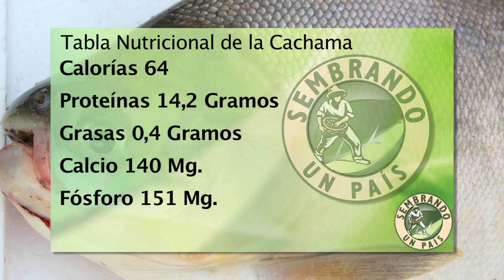Tabla Nutricional de la Cachama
Aquí te presentamos el contenido nutricional de la carne de cachama y sus beneficios para tu organismo.